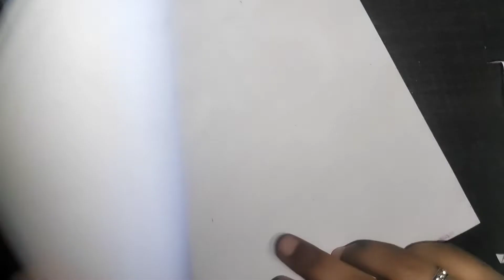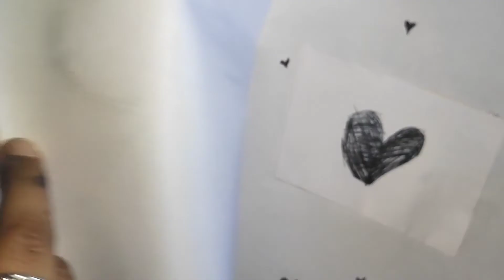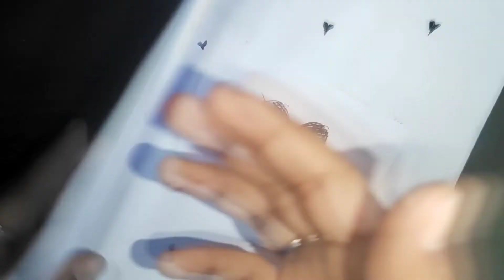How to make BTS card 💜 || Queen Victoria